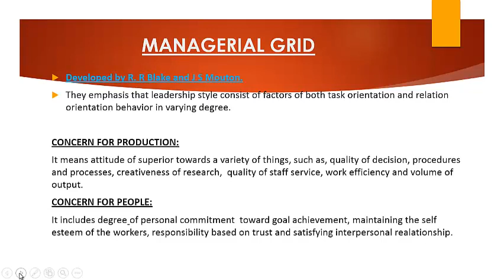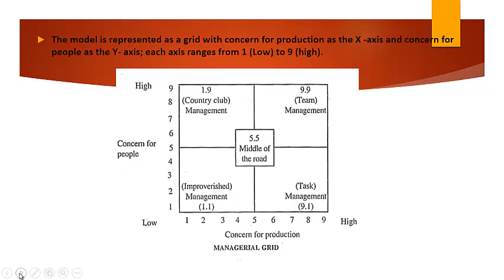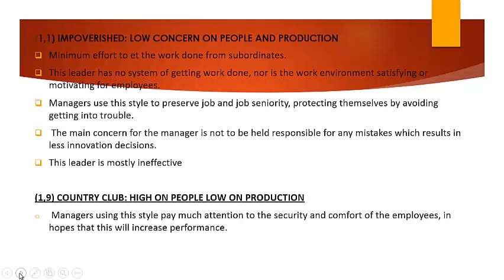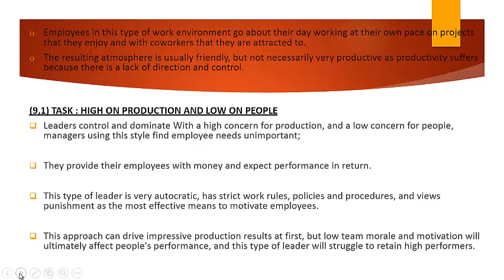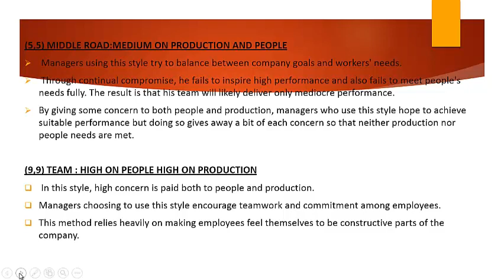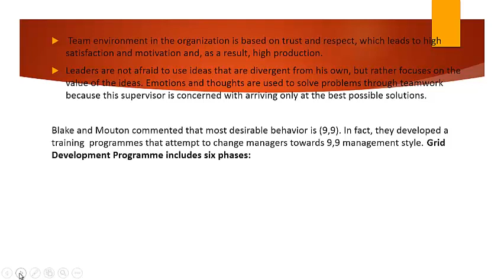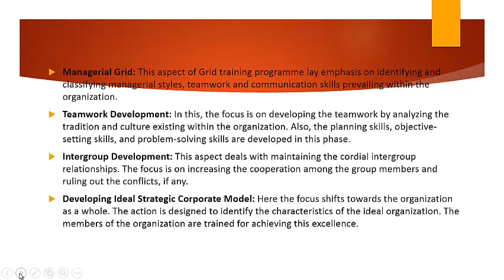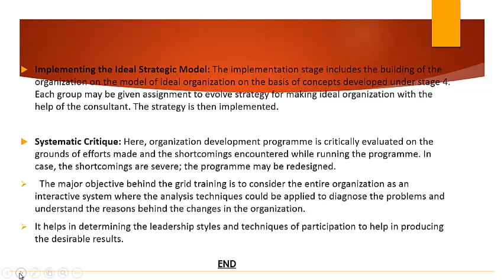Leadership style part 5: Managerial Grid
Gadgets Use For this video and some extra as per budget buy through given link :

1. Canon EOS 1500D with kit lens 18-55mm

2. Canon EOS 1500D with kit lens 18-55mm and 55-250mm

3. Canon EF50MM F/1.8 STM Lens

4. Boya BYM1 Omnidirectional Lavalier Condenser Microphone with 20ft Audio Cable (Black)

5. RKM Professional Lapel mic Metal 3.5mm /Clip Microphone

6. Dell Inspiron 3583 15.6-inch FHD Laptop (8th Gen Core i5-8265U/8GB/1TB/Window 10 + MS Office/2 GB AMD Graphics/Silver)

7. DELL Vostro 3490 14-inch Thin & Light Laptop (10th Gen Core i3-10110U/4GB/1TB HDD/Window 10/Integrated Graphics), Black

8. Dell USB Wired Keyboard & Mouse Combo(Black) KB216+MS116

9. iBall Decor 9-2.0 USB Powered Computer Multimedia Speakers with in-line Volume Controller

10. Syska 4 Way Extension Board (2 metre, Grey)

11. Belkin Essential Series 4-Socket Surge Protector Universal Socket with 5ft Heavy Duty Cable (Grey)

12. Sennheiser CX 80s in Ear Earphone with Mic

13. Sennheiser MX 170 Earphones

14. Sennheiser HD 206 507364 Headphones (Black)

15. Sony WI-C200 Wireless In-Ear Headphones

16. boAt Rockerz 255 Sports Wireless Headset with Super Extra Bass

17. OPPO ENCO M31 Wireless in-Ear Bluetooth Earphones with mic

18. Realme Buds Wireless

19. Mi 20000mAH Li-Polymer Power Bank 2i (Sandstone Black) with 18W Fast Charging

20. Vivo S1 Pro (Mystic Black, 8GB RAM, 128GB Storage)

21. Vivo V17 (Midnight Ocean, 8GB RAM, 128GB Storage)

22. Xiaomi Mi A3 (Blue, 4GB RAM, 64GB Storage)

23. Seagate Backup Plus Slim 2 TB External Hard Drive

24. Western Digital WDBHDW0020BBK-EESN Elements 2TB Portable External Hard Drive (Black)

25. SanDisk Ultra Dual 64GB USB 3.0 OTG Pen Drive

26. SanDisk Ultra Dual Drive Go Type C Pendrive